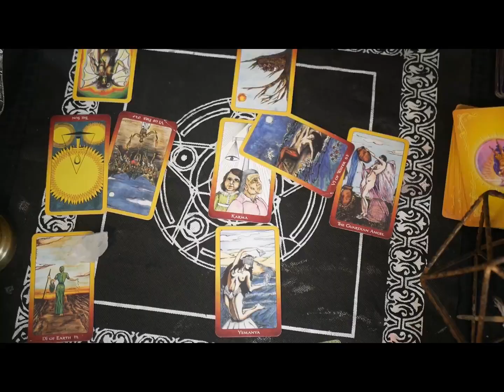All In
OurSOLMatters.com